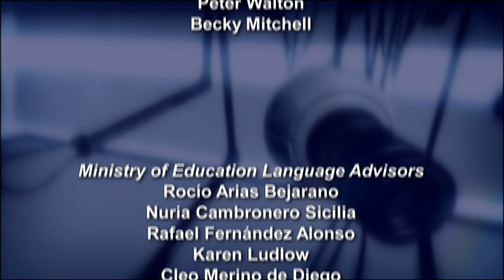That's English! 133 Module 7 Unit 6A